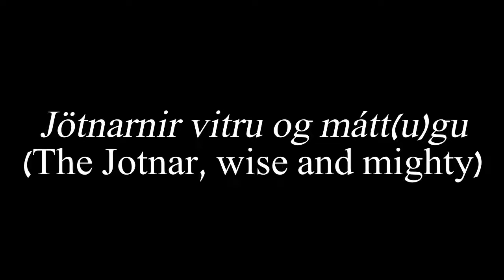Bear Mccreary | God Of War (PS4) ♪ — The Stone Mason [LYRICS](UNOFFICIAL)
Bear Mccreary - The Stone Mason w/ 'Unofficial' Lyrics Translation
Audio extracted from the Original Game